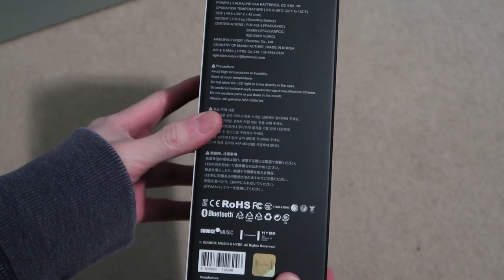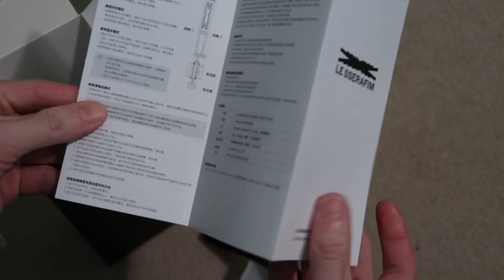르세라핌 LE SSERAFIM Official Light Stick Unboxing/Review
Very unique light stick which I like. Curl iron anyone?